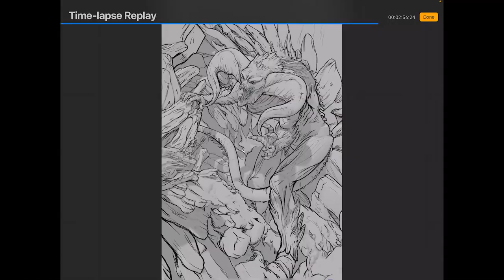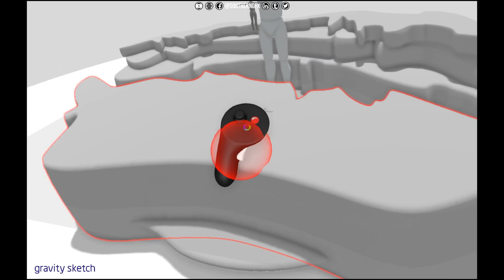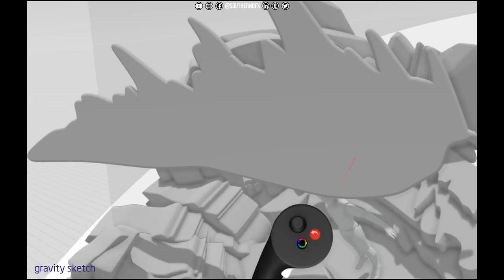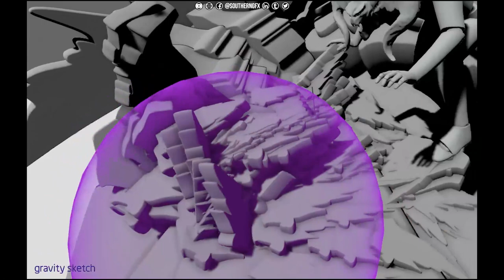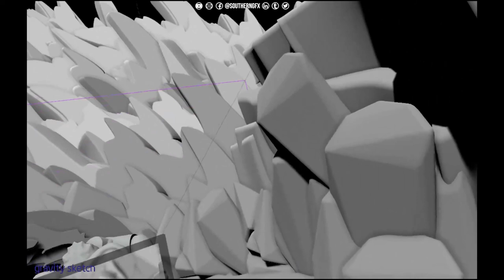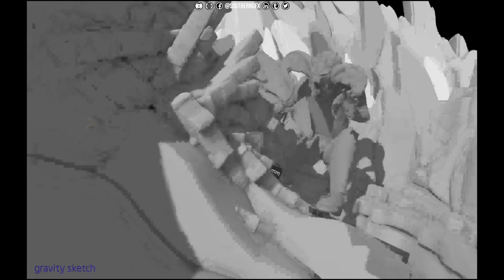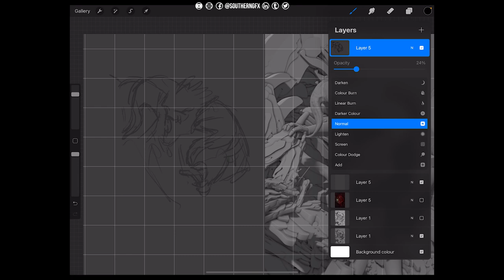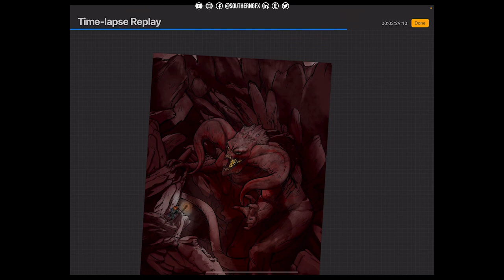Gravitysketch - laying out a scene to use as a drawover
Gravitysketch is a great tool to layout a scene that you can then use for concept art or illustration purposes.
In this video I will layout a scene with a Demon from a daily challenge in January 2021 (Surtur of Marvel fame. The big Fire-Demon that Thor decapitates!) and I'll take that into procreate and use it for a draw over.

I would love you to join our Resource Hub where you will find:

With the purchase of any of the courses you get FREE access to our private forum – SOUTHERNGFX COLLECTIVE
Digital sculpting is well established these days with programs like ZBrush, 3DCoat, Blender and more recently in VR with apps like Adobe Medium. There are now some amazing solutions that allow you to sculpt on an Ipad Pro with an Apple Pencil.

If you would like to join our Creative hub then come and join